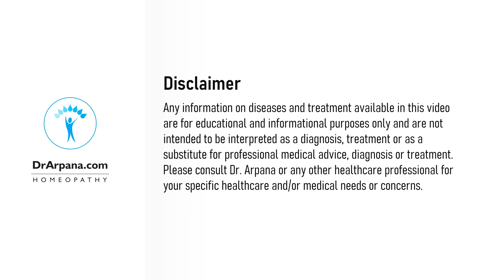Amyl Nitrite उच्च रक्तचाप से बचाव के उपाय The Homeopathic Wonder Medicine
Heart Disease: High blood pressure can lead to coronary artery disease, heart attacks, and heart failure. It puts extra strain on the heart, leading to weakened heart muscles.

Stroke: Hypertension can cause blood vessels in the brain to burst or become blocked, leading to a stroke.
Kidney Damage: The kidneys are affected by high blood pressure, which can lead to kidney disease or kidney failure over time.
Vision Loss: Hypertension can damage the blood vessels in the eyes, leading to vision problems or even blindness.
Aneurysm: High blood pressure can cause the blood vessels to weaken and bulge, forming an aneurysm, which can be life-threatening if it bursts.
Metabolic Syndrome: This is a cluster of conditions including high blood pressure, high blood sugar, excess body fat around the waist, and abnormal cholesterol levels, increasing the risk of heart disease, stroke, and diabetes.
Cognitive Impairment: Over time, high blood pressure can lead to problems with memory and cognitive function.

हृदय रोग (Heart Disease): उच्च रक्तचाप से कोरोनरी आर्टरी रोग, दिल का दौरा और दिल की विफलता हो सकती है। यह दिल पर अतिरिक्त दबाव डालता है, जिससे हृदय की मांसपेशियाँ कमजोर हो जाती हैं।
स्ट्रोक (Stroke): उच्च रक्तचाप मस्तिष्क में रक्त वाहिकाओं को फटने या अवरुद्ध करने का कारण बन सकता है, जिससे स्ट्रोक हो सकता है।
गुर्दे की क्षति (Kidney Damage): उच्च रक्तचाप गुर्दों को प्रभावित कर सकता है, जिससे गुर्दे की बीमारियाँ या गुर्दे की विफलता हो सकती है।
दृष्टि हानि (Vision Loss): उच्च रक्तचाप आँखों में रक्त वाहिकाओं को नुकसान पहुंचा सकता है, जिससे दृष्टि समस्याएँ या अंधापन हो सकता है।
एनीरिज़्म (Aneurysm): उच्च रक्तचाप से रक्त वाहिकाएँ कमजोर हो सकती हैं और फूल सकती हैं, जिससे एनीरिज़्म बन सकता है, जो फटने पर जीवन के लिए खतरनाक हो सकता है।
मेटाबोलिक सिंड्रोम (Metabolic Syndrome): यह एक स्थिति है जिसमें उच्च रक्तचाप, उच्च रक्त शर्करा, कमर के चारों ओर अतिरिक्त शरीर की चर्बी और असामान्य कोलेस्ट्रॉल स्तर शामिल हैं, जो हृदय रोग, स्ट्रोक और मधुमेह का खतरा बढ़ाते हैं।
संज्ञानात्मक समस्याएँ (Cognitive Impairment): समय के साथ, उच्च रक्तचाप मेमोरी और संज्ञानात्मक कार्यों में समस्याएँ पैदा कर सकता है।